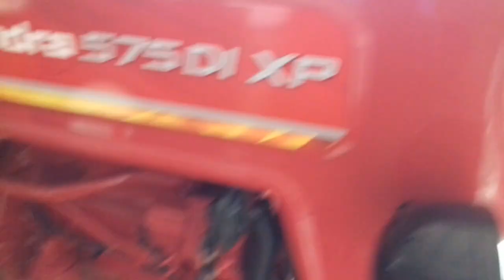Mahindra 575Di xp sale.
Best sale mahindra